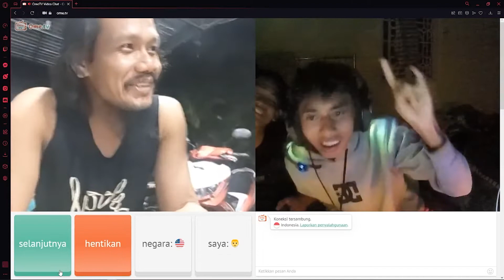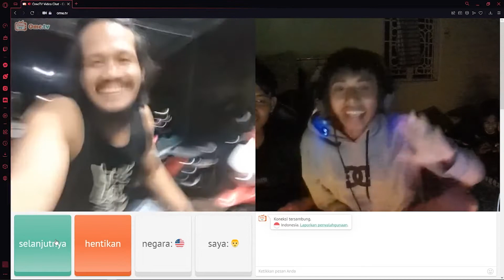ukhti imut, bugis makassar kocak